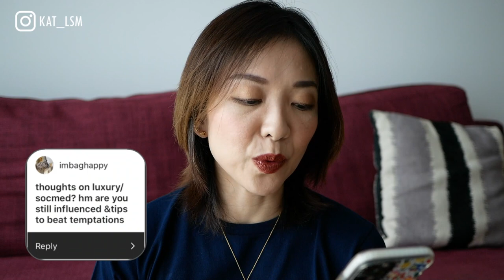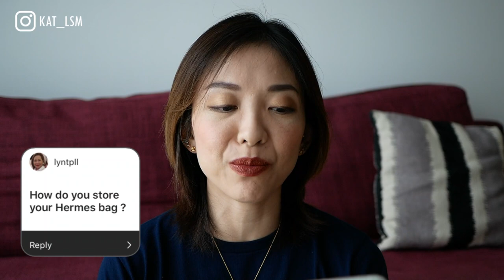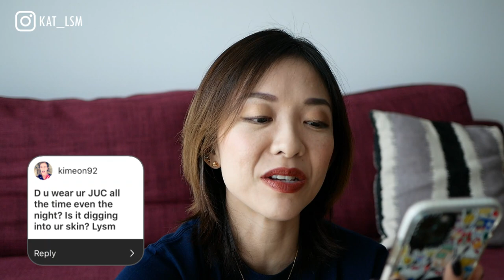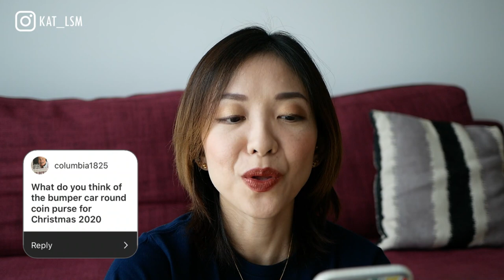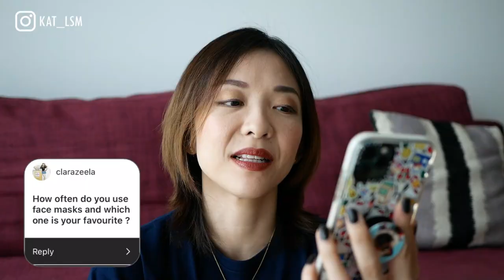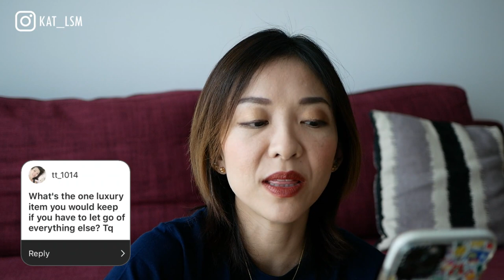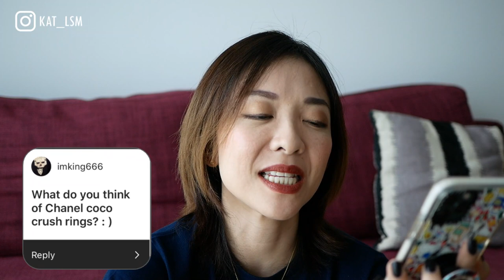ANSWERING YOUR QUESTIONS | OCT 2020 | KAT L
💙STUFF IN MY BACKGROUND
Lipstick Clutch from Lulu Guiness - not available anymore
Magic 8 Ball

Lighting - currently using natural lights

International shipping on the website is being worked on )
🔸Sephora USA

Singapore 911729